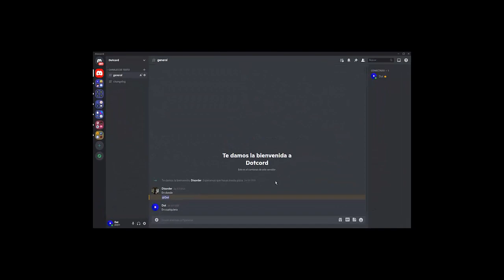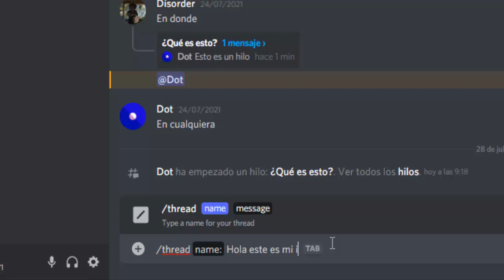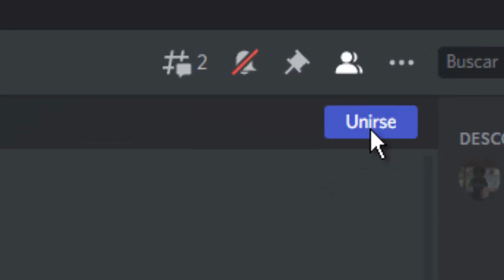¡NUEVA actualización de Discord Threads! 🔥 Como crear hilos en discord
Nueva actualización hilos en discord 🔥 ¿Cómo crear hilos en discord? Descubre la NUEVA actualización de Discord Threads. Con Threads , puede pertenecer a cualquier conversación importante para usted y seguirla a su propio ritmo.

💡 Descripción ampliada💡
¿QUÉ SON LOS HILOS EN DISCORD?
Los hilos permiten que varios temas en un canal existan y crezcan con su propio espacio dedicado temporalmente sin tener que comprometerse con un nuevo canal para el servidor. Facilitan el seguimiento de un tema inesperado que gana popularidad y elimina la confusión cuando ocurren múltiples temas importantes en un solo canal.

⭐ ¿CÓMO CREO UN HILO DISCORD?
Para crear un hilo, coloque el cursor sobre el mensaje desde el que le gustaría crear un hilo y presione el icono # para crear un hilo.

¿CÓMO ARCHIVAR UN HILO EN DISCORD?
Los subprocesos se archivarán automáticamente una vez que estén inactivos después de un período de tiempo establecido. Si desea archivar manualmente el hilo, puede presionar los 3 puntos (...) en la parte superior derecha de la ventana de hilos y presionar Archivar hilo.

QUIERO DEJAR UN HILO
Para dejar un hilo que uniste, navega hasta los tres puntos (...) en la parte superior derecha del hilo y presiona Dejar hilo.

Espero que este vídeo de cómo activar hilos en discord haya sido útil para usted, recuerde no colocar ningún código en la consola y ser paciente hasta disponer de la opción.

00:00 Introducción ¿Cómo habilitar hilos en discord?
00:25 ¿Cómo configurar hilos en discord?
00:43 Cómo crear hilos para discord
01:07 Cómo crear hilos con comandos en discord
01:37 Descubrir hilos en discord 🔥
01:51 Cómo abandonar un hilo en discord
02:12 ¡Suscríbete! :D